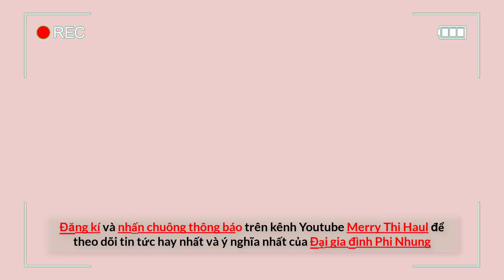Tuyết Nhung cảm động trong livestream chú Huy vì đã giúp em sau những đấu tố rất đau lòng trên mạng